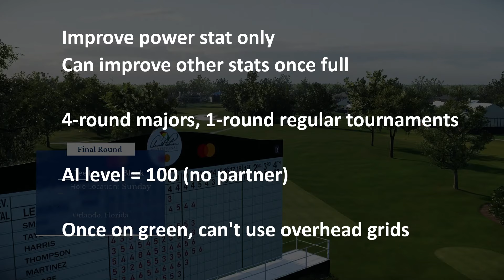HAPPY LEARNED HOW TO PUTT - Happy Gilmore Career Part 7 | EA Sports PGA Tour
Gilmore is flying high after his first PGA win as he travels to Bay Hill for the Arnold Palmer Invitational. After an easy challenge around the Wetlands, will this course bring him back down to earth?